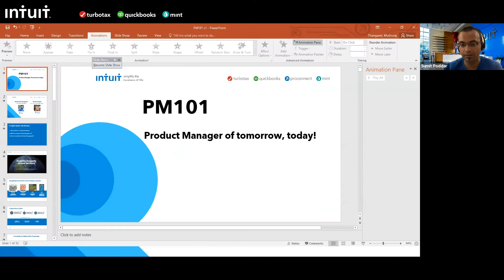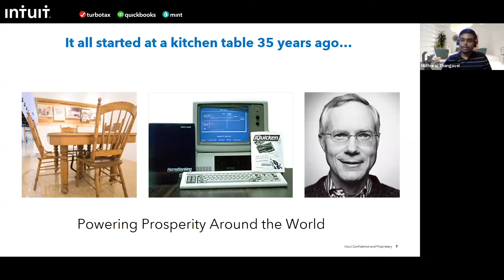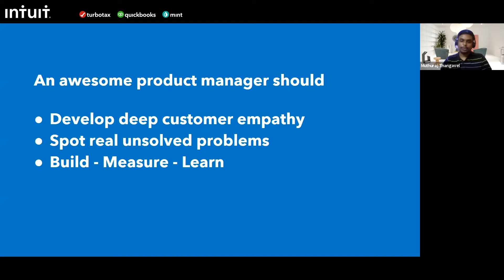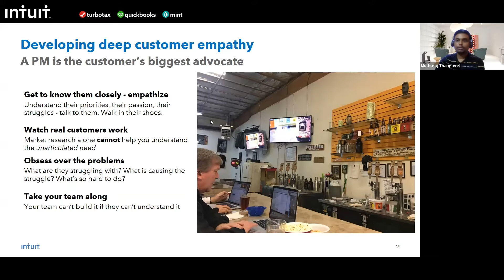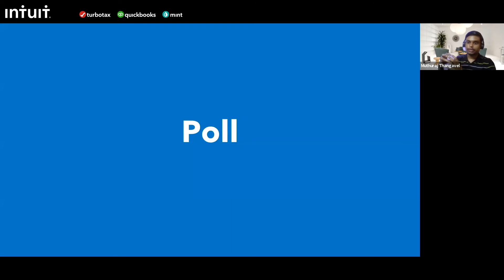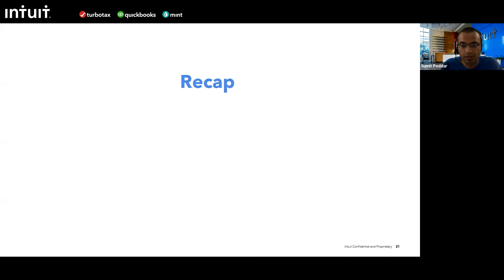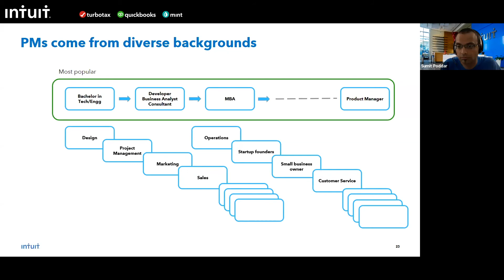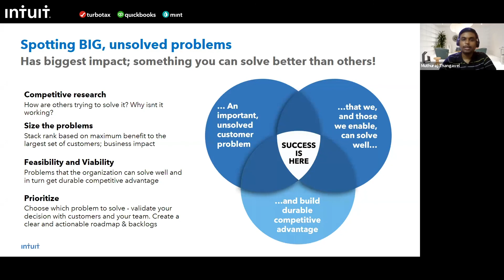Virtual Tech Talks - Product Management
How to be a Product Manager of tomorrow, today?